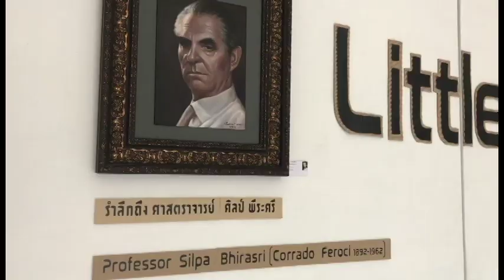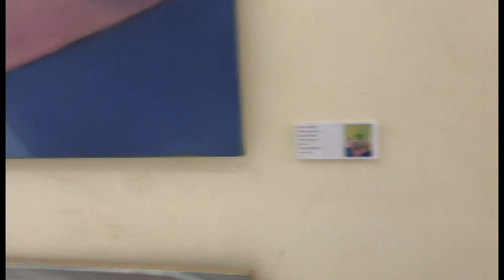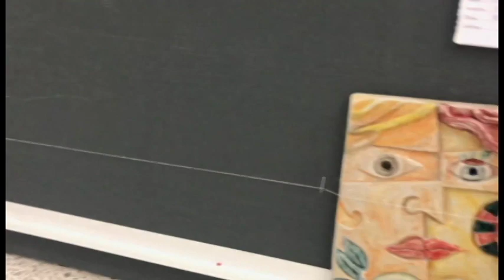Naresuan University Arts Gallery 2019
Naresuan University Arts Gallery
2019
Litile Big Art